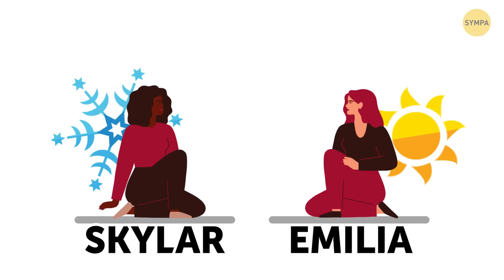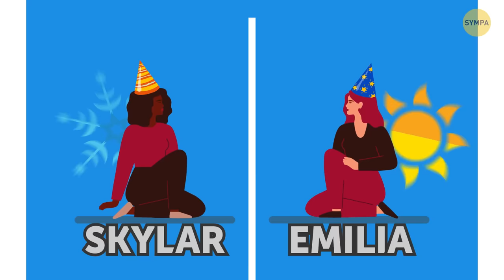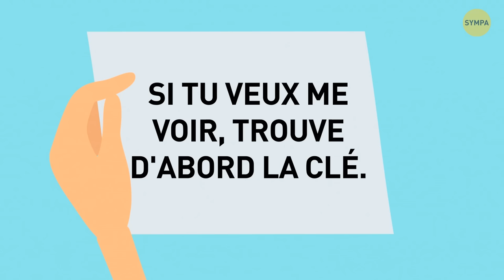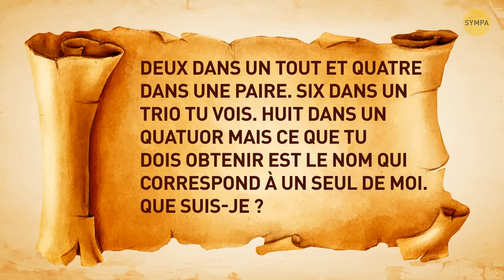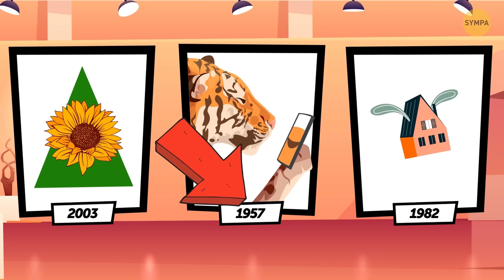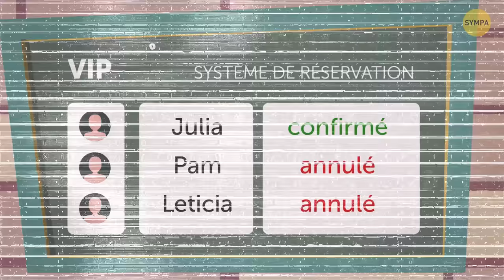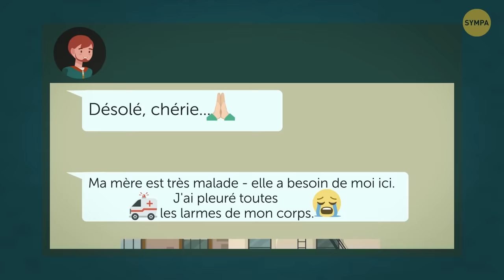70+ Énigmes Complexes Pour te Confondre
Tu es prêt pour un marathon d'énigmes ? Tout dépend de ton endurance mentale. Voyons voir si tu as l'étoffe du détective pour résoudre ces incroyables énigmes. Tu vas avoir besoin de tout ton esprit logique, de tes capacités d'observation et bien évidemment de ton super cerveau. Il faut avoir une tête bien faite pour arriver au bout !